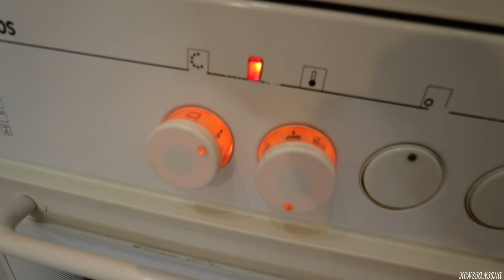ΦΤΙΑΧΝΟΥΜΕ ΠΡΩΤΗ ΦΟΡΑ ΒΑΣΙΛΟΠΙΤΑ ΜΕ ΤΟΝ PANODENT